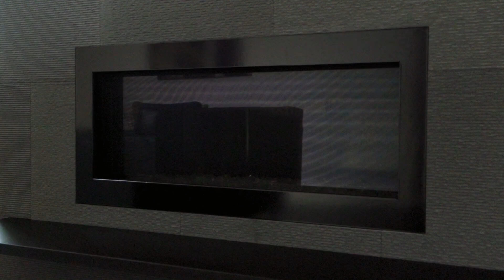693 Terrace Dr | Lake Oswego | Broker Invitation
Welcome to your private oasis in Lake Oswego, a breathtaking property that seamlessly combines modern sophistication with timeless Mediterranean charm. Situated in the desirable "Main Lake" neighborhood, this home underwent a complete remodel in 2018, ensuring every detail reflects exceptional quality and thoughtful design. The bright, open-concept living spaces invite you to enjoy the perfect blend of elegance and comfort, with seamless indoor-outdoor flow that maximizes the stunning waterfront views. Luxurious upgrades include a state-of-the-art electrical system, a durable 50-year metal roof, fully updated plumbing, and warm oak hardwood floors. A five car garage provides ample space for all of your vehicles and more. This home is crafted for both relaxation and entertaining, offering a harmonious and welcoming environment.Step outside to find a newly rebuilt, modern steel-and-glass boathouse that provides a functional and stylish space to store your boat, kayak, or paddle board. It also serves as a tranquil vantage point to soak in the lake's beauty. With 100 feet of private lakefront access, you can start your day with a peaceful boat ride, spend afternoons paddling on the water, or relax on your private dock as the sun sets. Beyond the lakefront, the property is just steps from the scenic Canal Trail, where you can explore lush landscapes, towering trees, and local wildlife. Whether you’re looking for an active adventure or a serene retreat, this home offers the best of both worlds: natural beauty paired with modern luxury. This Lake Oswego property isn’t just a home—it’s a lifestyle. Offering unmatched beauty, premium features, and a sense of tranquility, this is the perfect retreat to create lasting memories for years to come.